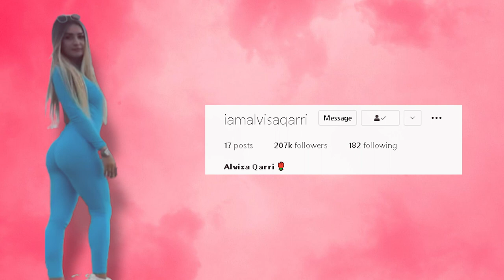Feston Alvisa Qarri ?! Ja arsyeja e gezimit te saj...